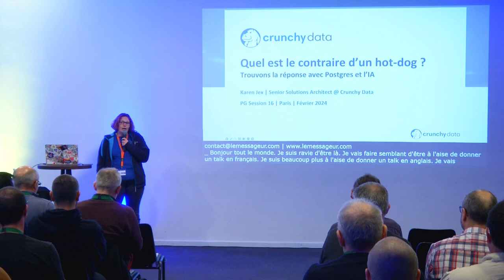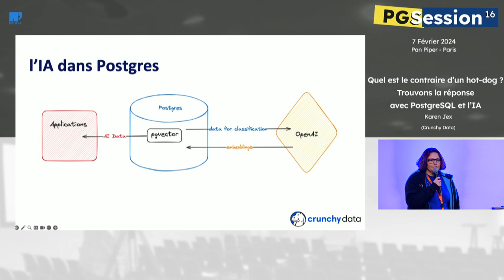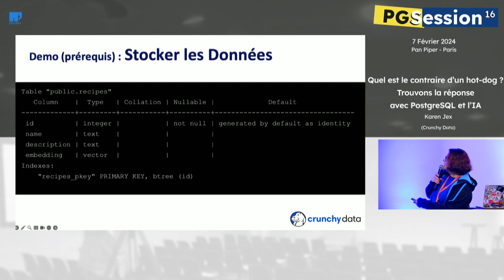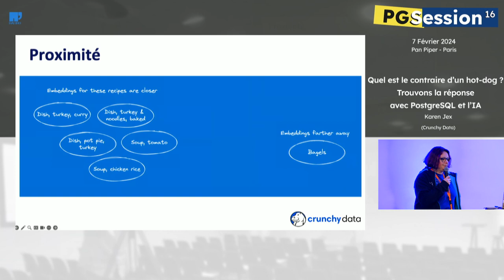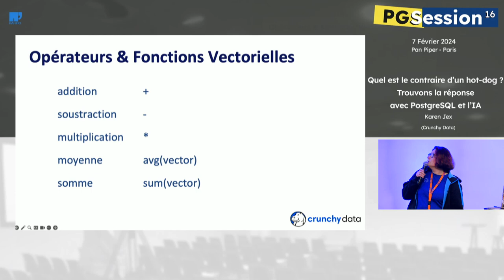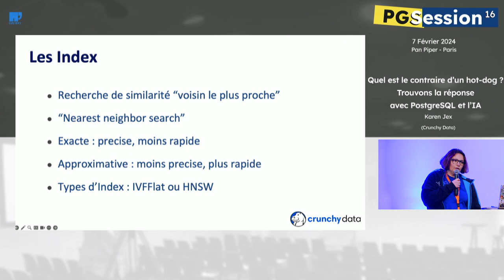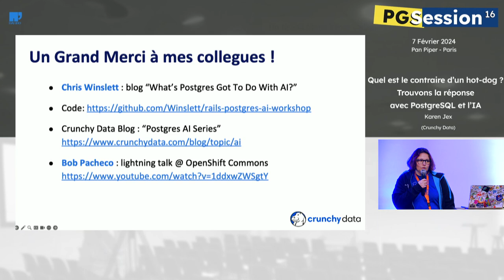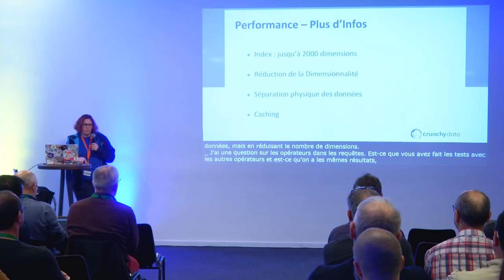Quel est le contraire d’un hot-dog ? La réponse avec Postgres et l’IA, par Karen Jex, Crunchy Data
Architecte de Solutions Senior chez Crunchy Data, Karen Jex contribue également à la communauté PostgreSQL.

Lors de la PGSession 16, elle a expliqué comment intégrer et utiliser l'IA dans PostgreSQL.